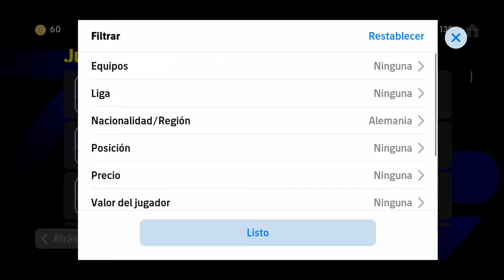NO GASTES MONEDAS❌ Este Wirtz ES GRATIS🤩 Y BUENÍSIMO!😮 | REVIEW👀 + ENTRENAMIENTO✅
¿Qué opinas de esta carta? ¿La usarías?🧐